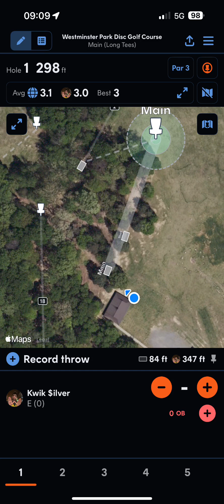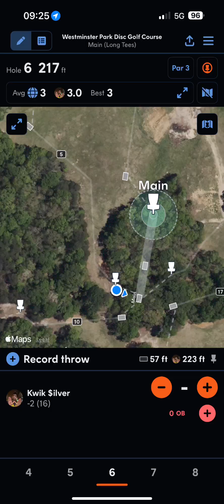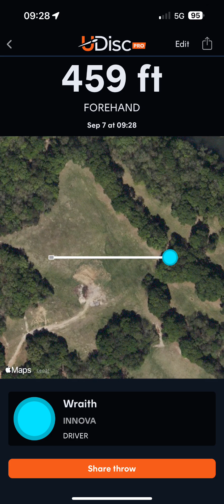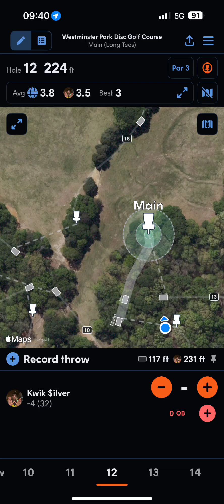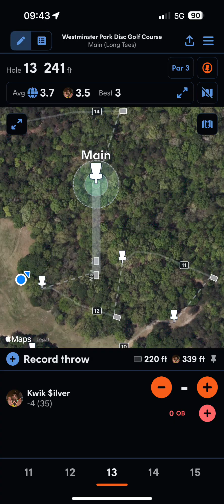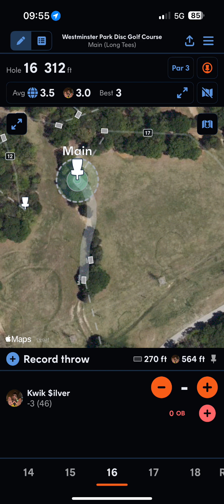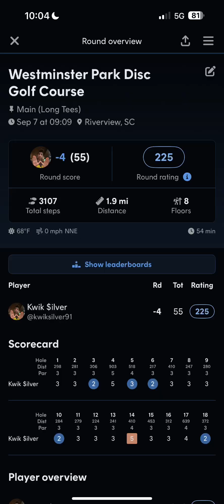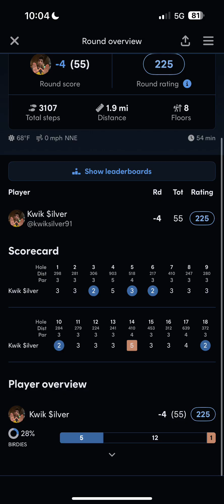Full round at Westminster with Preemo (on her birthday)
On 9/7/2024, Preemo and I played at Westminster disc golf course in Riverview SC on Preemo's birthday.  It was a great round!!!  I used my pink Discraft Luna for putting.  I used my green MVP Hex, green Discmania RazorClaw3, purple Discraft Buzzz SS, orange MVP Terra, brown MVP Terra, red Innova Champion Thunderbird, grey Innova Wraith, and yellow Innova Star Roadrunner.

00:00 - Hole 1
00:17 - Hole 2
00:34 - Hole 3
00:51 - Hole 4
01:20 - Hole 5
01:44 - Hole 6
02:00 - Hole 7
02:29 - Hole 8
02:44 - Hole 9
03:06 - Hole 10
03:20 - Hole 11
03:43 - Hole 12
04:04 - Hole 13
04:33 - Hole 14
05:14 - Hole 15
05:53 - Hole 16
06:11 - Hole 17
06:39 - Hole 18